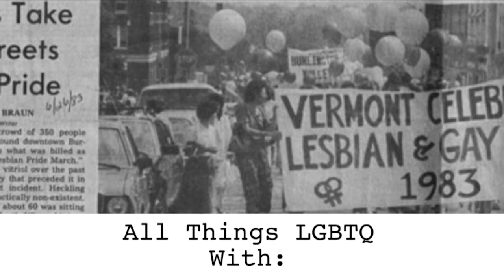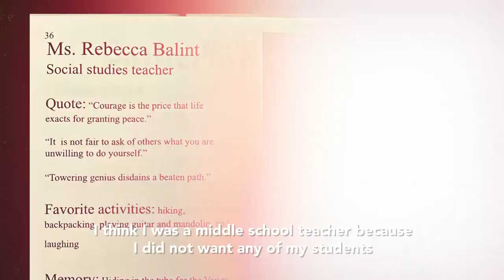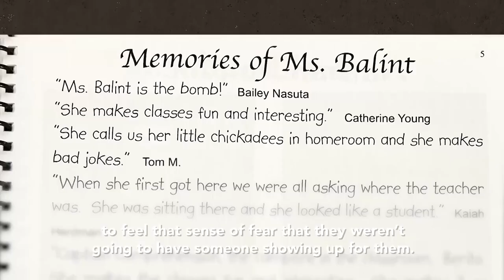All Things LGBTQ: News 12/14/21